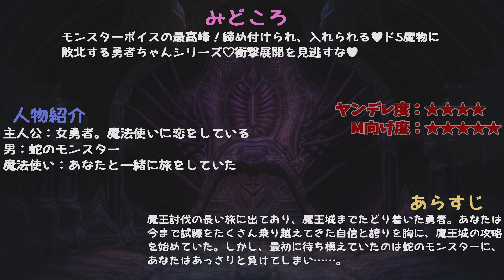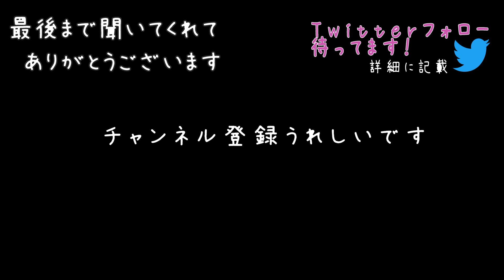【女性向けボイス】耐えられる？ヤンデレ蛇モンスターと混じりあって…【ドs/ファンタジー/シチュエーションボイス】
ヤンデレasmr女性向けボイス！！モンスターボイスの最高峰♥大人気、ドS魔物に敗北する勇者ちゃんシリーズ♥衝撃展開盛りだくさんでストーリーも音も楽しめる新しいヤンデレファンタジー恋愛ドラマ♥👶🌙臨場感たっぷりのバイノーラル録音された音声作品。

★グッズショップOPENしました！ゲットしてほちい🔪

登場人物：
主人公：女勇者。魔法使いに恋をしている
男：蛇のモンスター
魔法使い：あなたと一緒に旅をしていた

0:00 魔王軍の蛇モンスター★見ておくと楽しめる
0:35 負け勇者ちゃん★見所
1:04 魔法使い★見ておくとわかる
1:44 あんな弱い男★おすすめ
2:29 種族を越えた恋★見所
3:24 執念★見所
3:54 秘密の力★見所
4:28 毒★見ておくと楽しめる
4:54 やっと手に入れた★見所：キスシーン
5:33 勇者ちゃんの抵抗★見所
6:17 バトル★見所：おすすめ
6:37 「捕まえた♡」★必見：締め付けられて・・・
7:25 泣き顔もいいぞ★見所
8:04 完全敗北★見所
8:25 じっくり見せて？★見所
9:06 へそから下が・・・★見所
9:36 俺好みの姿★見所
10:02 舌で★見所：キスシーン

▼クレジット
台本：「【ヤンデレ】ヤンデレラミアの蛇化毒【フリー台本】」
作者：なるら 様

👶ソーシャル🌙
▼ファンクラブサイトできました！(ci-en)